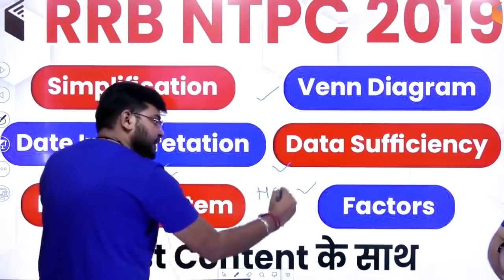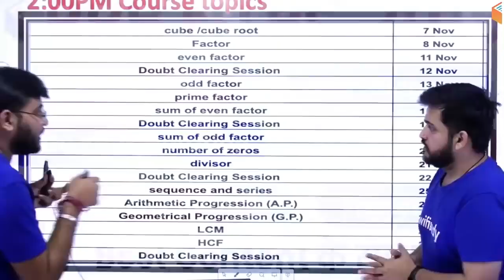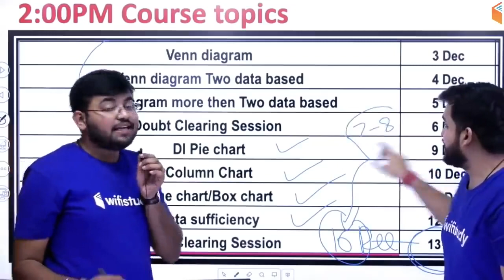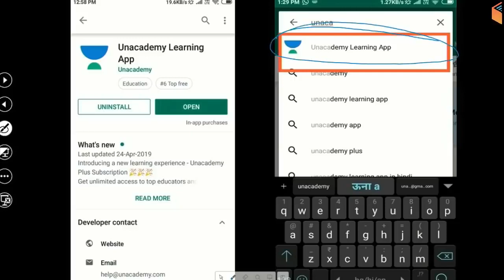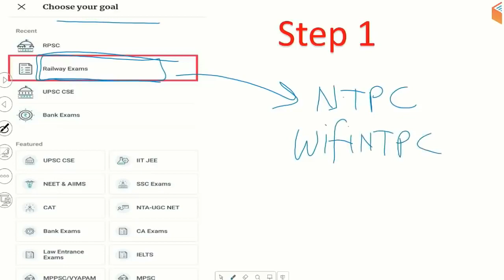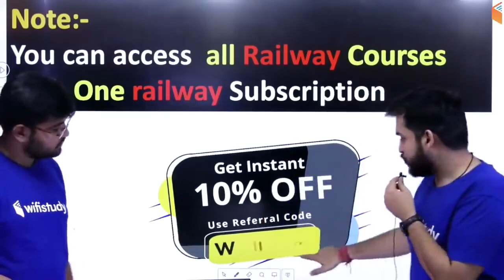RRB NTPC 2019 | Reasoning & Maths | Complete Course | Join Now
1. One Subscription, Unlimited Access
2. Learn from your favorite teacher
3. Real time interaction with teacher
4. You can ask doubts in live class
5. Limited students
6. Download the videos & watch offline

✿ Morning Shows:
05:00 AM - Current Affairs Quiz Show by Bhunesh Sir
07:00 AM - The Hindu Editorial Analysis by Vishal Sir
07:45 AM - फटाफट English by Harsh Sir
08:00 AM - Current Affairs Show by Bhunesh Sir
08:40 AM - Vocabulary Show by Harsh Sir

✿ RRB NTPC 2019 (CBT-1):
09:00 AM - General Awareness by Bhunesh Sir
09:30 AM - General Science by Shipra Ma'am
10:00 AM - Reasoning by Deepak Sir
11:00 AM - Maths by Sahil Sir

✿ RRB Group D 2019:
12:00 PM - General Science by Shipra Ma'am
12:30 PM - Maths by Sahil Sir
01:00 PM - General Awareness by Bhunesh Sir
01:30 PM - Reasoning by Hitesh Sir

✿ Banking Special 2019-20:
02:00 PM - Reasoning by Puneet Sir
03:00 PM - English by Vishal Sir
04:00 PM - Maths by Arun Sir

✿ Banking Exams 2019 (Mains):
05:00 PM - Current Affairs MCQ's by Sushmita Ma'am

✿ SSC CHSL 2019:
06:00 PM - Reasoning by Hitesh Sir
06:30 PM - GK by Anadi Sir
07:00 PM - Maths by Naman Sir
07:30 PM - English by Sanjeev Sir

✿ SSC JE 2019 (Technical):
08:00 PM - Mechanical Engg. by Neeraj Sir
09:00 PM - Electrical Engg. by Ashish Sir
10:00 PM - Civil Engg. by Sandeep Sir

✿ GK Super Series:
12:00 AM - Static GK by Sushmita Ma'am
06:30 AM - Geography, Polity & Economics by Rajendra Sir
11:00 PM - History by Praveen Sir